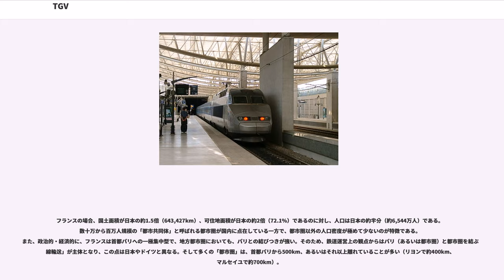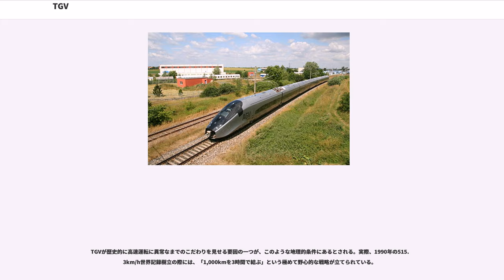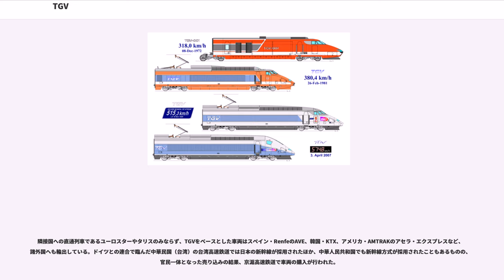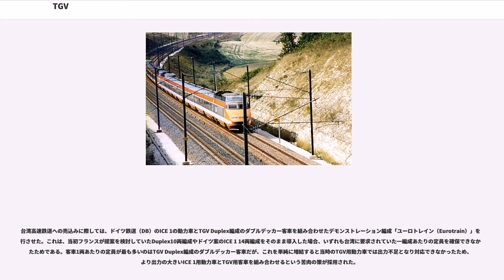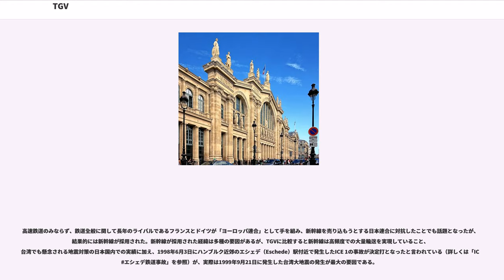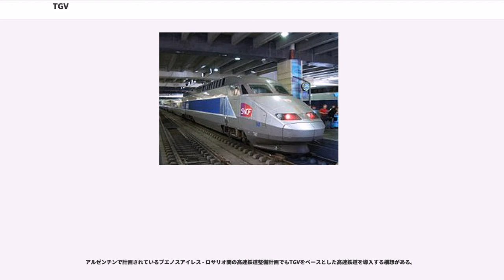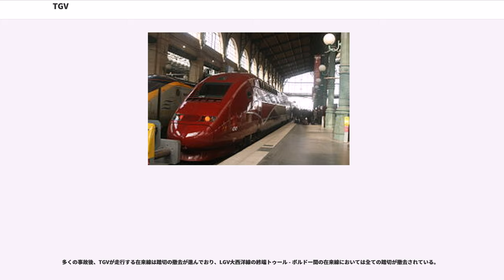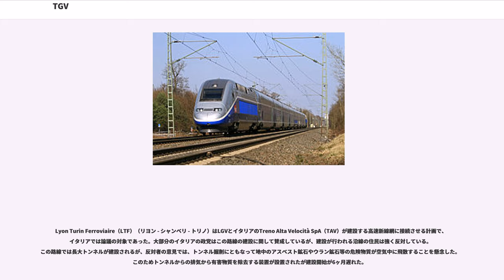TGV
TGV（、テジェヴェ）は、フランス国鉄（）が運行する高速鉄道の車両、およびそれの運行形態。名称の「TGV」は、高速列車を意味するフランス語「」にちなむ（ は列車、 は大きい、 は速度を意味する）。

TGVが最初に考案されたのは1960年代で、日本が1959年に東海道新幹線の工事を始めた直後である。

当時はフランス国内でも、他の国々と同様に、アエロトランのような空気浮上式鉄道（ホバークラフトに類似）や磁気浮上式鉄道について研究が行われていた。しかし、実用性や費用の点で数多くの問題があったため、浮上式鉄道による高速化を断念し、鉄道の高速化は鉄軌道と鉄車輪方式により実施することになった。フランス政府はすぐさま計画を支持し、SNCFは鉄軌道・鉄車輪方式の高速鉄道車両について、1967年より本格的に研究を開始した。

最初の計画では、ガスタービンエンジンの出力回転軸を発電機に接続し電力に変換して車軸に接続したモーターを駆動する電気式ガスタービン動力車が考案された。ガスタービンは小型であり、長時間にわたって高いパフォーマンスを発揮するためである。このガスタービン電気式動力車は1967年に試作され、量産化もされてイランやエジプトにも輸出された。そしてこの技術をそのまま生かし、1972年に最初のTGV車両であるTGV001が試作された。これは編成出力4,400kWの動力集中、連接方式であった。TGV001の外装・内装はイギリス生まれのデザイナーであるによって設計された。これは以後のTGV車両のデザインの原型であり、車体前面の「鼻」が特徴的である。

TGV001は空気力学的な流動実験によって車体が設計され、また高速域からの列車を停止させるためのブレーキ等の新技術を採用しており、1972年12月8日に非電化車両として最速の318km/hを記録した。これは当時最速の列車であった日本の新幹線の最高営業速度（当時210km/h）を上回った。

しかし、1973年には石油ショックの影響を受けて燃料の価格が急激に上昇したため、ガスタービンによる駆動方式は実用性を失った。計画は動力車内のガスタービンで発電する方式から架線から電力を得る架空電車線方式に変更され、その電力はフランス国内に新設された原子力発電所から供給された。

電気牽引方式を取り入れたTGVは1974年に完成した。モーターや、サスペンション、動作制御装置などの試験を繰り返した結果、TGV001と比較して動力車の重量を2.95トン削減することができた。この試作車は試験中に約1,000,000 km走行した。

1976年にはフランス政府のTGVプロジェクトによって最初のTGV路線であるパリ - リヨン間（LGV南東線（LGV Sud-Est,ligne nouvelle 1,LN1））の建設が始まった。

のちに2度の試作車両製作と耐久試験の結果、1980年4月25日に最初の量産型営業車両が完成した。なお、実車はLGV南東線の開業前に在来線のパリ - リヨン間で営業運転に使用されている。

1981年9月27日、初のTGV営業路線としてパリ - リヨン間のLGV南東線が開業、最高速度260km/h（のちに270km/h）での営業運転が開始された。この2都市の都心間を航空機よりも短時間で結ぶ最速の交通手段となった。なお、日本の新幹線の開業（1964年）に遅れること17年であったが、新幹線の営業最高速度を初めて上回ったことで世界の注目を集めた。

TGVがその性能を発揮し高速走行が可能な専用軌道はLGV（Ligne à Grande Vitesse: 高速線の意）と呼ばれるが、軌間は1,435mm（標準軌）でSNCFの在来線と同一である。車両限界なども在来線とほぼ共通の設計になっているため、都市部では既存の線路を走行し、市街地を出ると線形の良いLGVに入って高速走行するという運営方法が可能で、ターミナル駅は在来線と共用していることも多い。またフランスを含むヨーロッパの多くの国でも標準軌が採用されているため、電気方式、保安装置、車両限界などをクリアすれば、他国に直通運転することが可能である。

2007年に開業したLGV東ヨーロッパ線などは通常の営業運転において320km/hの最高運転速度が許容されている。元々のLGVは200km/hの速度が許容された高速線とし...